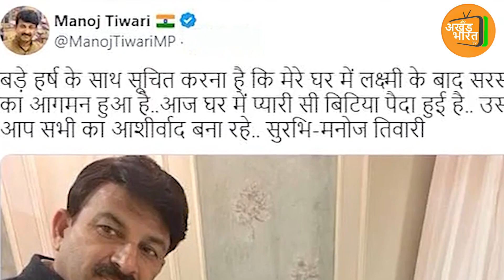बीजेपी सांसद मनोज तिवारी बने 51 साल की उम्र में पिता आई नन्ही परी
INDIAN POLITICIAN MANOJ TIWARI BECAME FATHER AGAIN.
MANOJ TIWARI TOOK SOCIAL MEDIA TO TELL THE PEOPLE ABOUT HIS CELEBRATORY MOMENT THAT HE BECAME FATHER THIRD TIME .